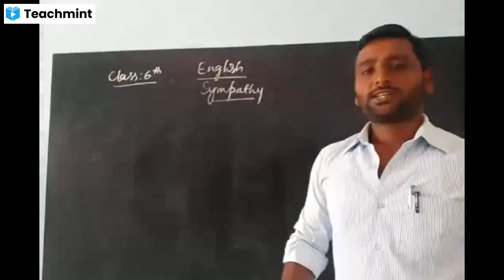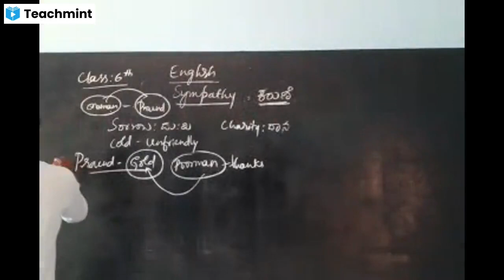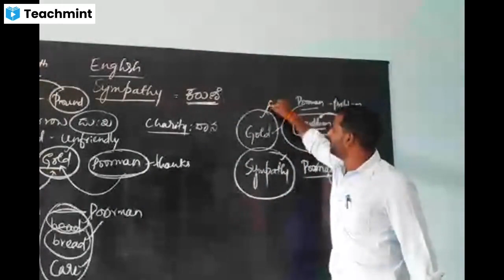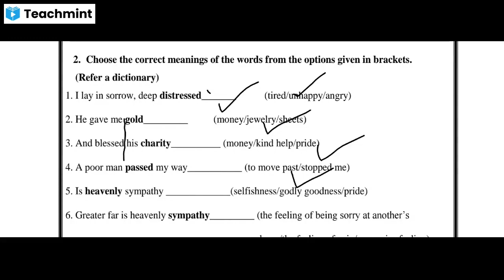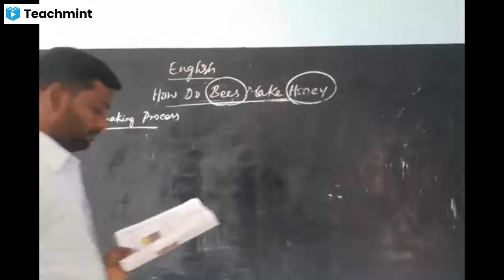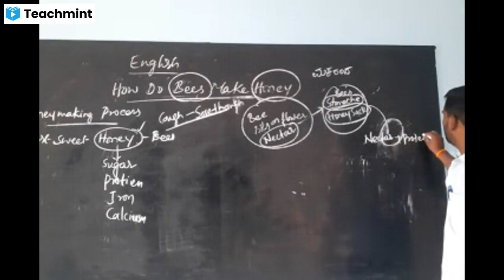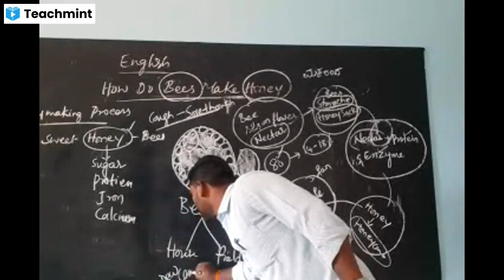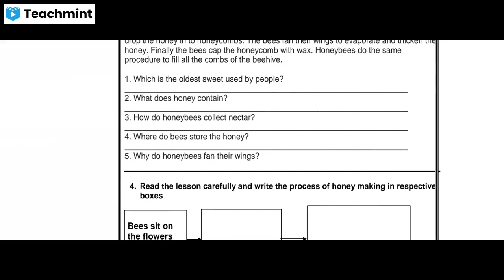class 6 SYMPATHY and how do bees make Honey